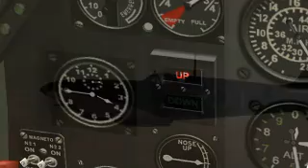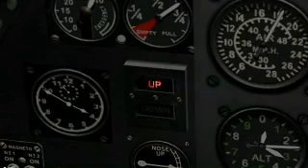Brothers In Arms - An IL2 Movie - PART2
On 7 January 1949, as the Israeli War of Independence was coming to an end, three nations' Air Forces, all equipped with Spitfires, were at the front line. This is a true story about the combat events of that day and the men who fought in them.